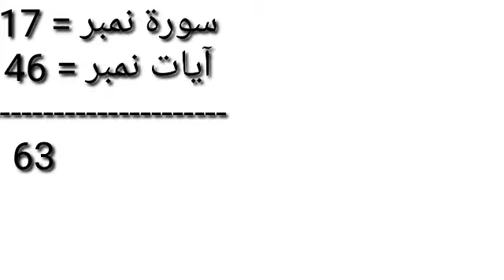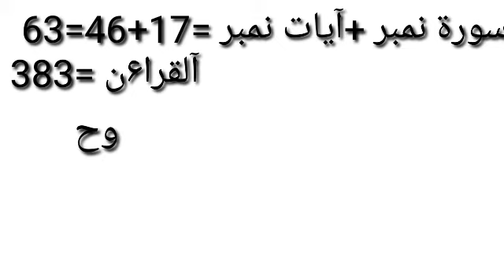Philosophy of Quran | miracle in Quranic verse | Mathematical miracle in quran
چینل mahrukh speech کو سبسکرائب کیجئے گا شکریہ